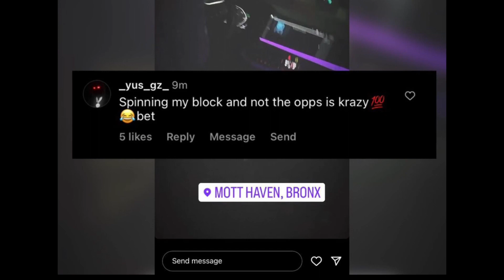Nesty Floxks Pulls Up To Yus Gz In Mott Haven